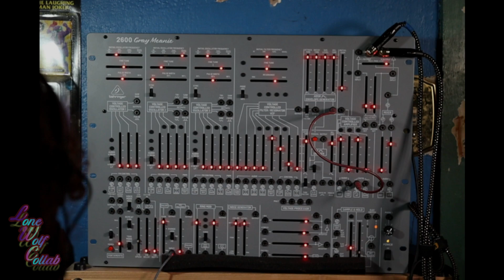Can I Make Wind on a 2600?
Kevin from Lone Wolf Collab recreates the wind from the movie Aliens(1986) on a 2600 synth
Presented by Lone Wolf Collaborative

Members
Alex: Guitar, Bass and more
Kevin: Guitar, Keys and more
Sean: Drums, Bass and more
Steve: Harmonica

Music by Lone Wolf Collab - Wolf Trio - The Lone Wolf
We love your support and feedback! Find more content here -

Search for us on all other streaming services! @ The Lone Wolf / Wolf Trio/ lone wolf collab

Weekly Live Performances and Public Domain Silent Film Scores!

If you like what we do there are hours of material on our channel so you will never run out of new things to hear and see!